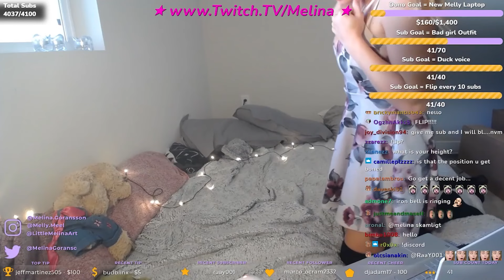Twitch Hot Girls Series - Melina Weekly Most Viewed Clips | WRITING SUBS ON LEGS??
Melina

Weekly Melina Best Beach Clips
Best twitch girls weekly clips
Melina Streaming in Bed
Melina in Bed